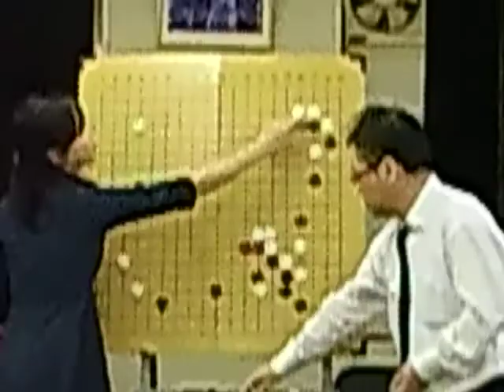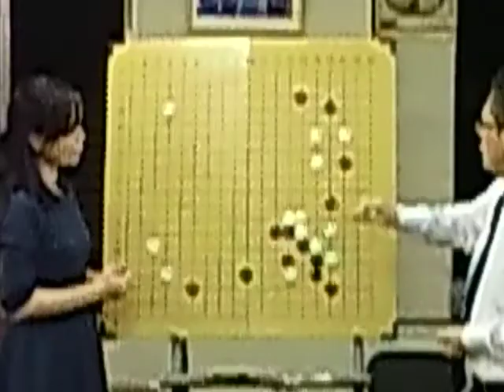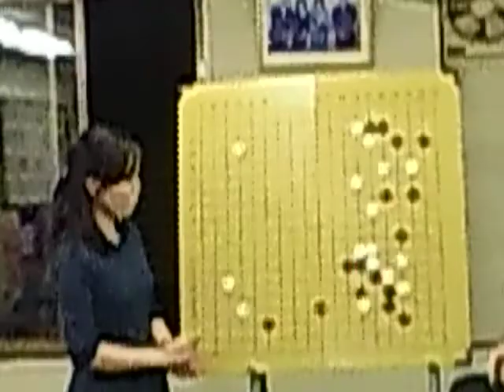一社囲碁センター 加藤桃子 2016 ・11・ 26(土) １７周年記念行事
Zen ×　超九段
解説　山城宏九段　聞き手　長島梢恵女流棋士
司会　加藤　桃子